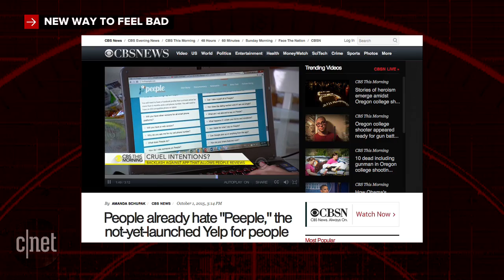Flowing water on Mars and Google's brand new gadgets (CNET Radar)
NASA confirmed that there is flowing water on Mars. Meanwhile on Earth, Google introduced new phones and media streamers. Get caught up with the top stories in tech right here.